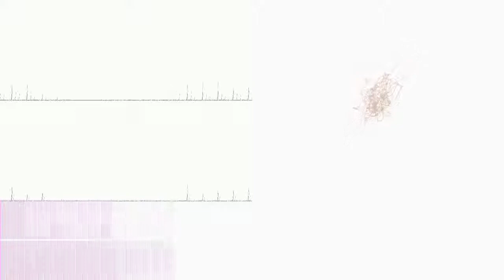Lost in the Abysmal Signals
“Lost in the Abysmal Signals” by Filmy Ghost